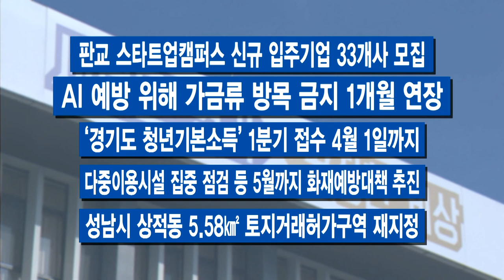3월 둘째 주 주간브리핑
3월 둘째 주 주간브리핑입니다.

경기도가 생후 6개월 이상 11세 이하 소아 코로나19 확진자를 집중 치료하는 소아특화 거점 전담병원 13곳을 운영키로 했습니다. 입원 치료뿐 아니라 일반 대면 진료도 가능합니다. 또 아주대병원 등 6개 병원은 코로나19 분만 병상을 가동 중입니다.

분당서울대학교병원이 질병관리청 ‘수도권 감염병 전문병원’으로 최종 선정됐습니다. 국내 다섯 번째이자 수도권에선 첫 감염병 전문병원입니다. 이에 따른 정부 지원 등을 통해 국내 최대 규모의 감염병 대응 시설을 구축할 계획임을 시사했습니다.

전국적으로 50년 만의 겨울 가뭄으로 산불이 예년에 비해 2배 가까이 발생하고 있습니다. 경기도는 기동단속반을 편성해 불법 소각행위 등 집중 단속에 나설 방침입니다. 산림으로부터 100m 이내에서 불법 소각을 하다 걸리면 과태료가 부과됩니다.

대한민국 대표 해양레저산업 전시회 ‘2022 경기국제보트쇼’가 11일부터 13일까지 고양 킨텍스와 김포 아라마리나에서 개최됩니다. 온·오프라인 동시로 진행된다는 설명입니다.

[자막]
1. 코로나19 소아특화 거점 전담병원 13곳 운영
2. 도·분당서울대병원, ‘수도권 감염병 전문병원’ 유치
3.산불 예방 기동단속반 운영
4. ‘2022 경기국제보트쇼’ 11일 개막

-판교 스타트업캠퍼스 신규 입주기업 33개사 모집
-AI 예방 위해 가금류 방목 금지 1개월 연장
-‘경기도 청년기본소득’ 1분기 접수 4월 1일까지
-다중이용시설 집중 점검 등 5월까지 화재예방대책 추진
-성남시 상적동 5.58㎢ 토지거래허가구역 재지정